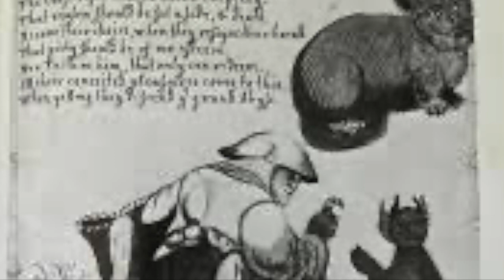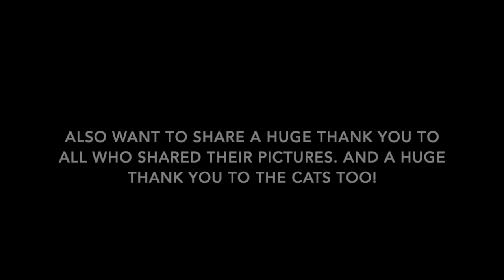History & Appreciation For Black Cats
What's wrong with them?

In this episode of History Inside A Nutshell, and in the run-up to Halloween, we are going to discuss the history of black cats - and the Discord users plan a surprise for the video (watch to the end to find out what it is).
Narrated by @DKrueger1994

Script Written by Sez Francis